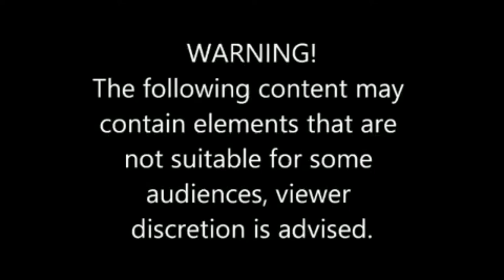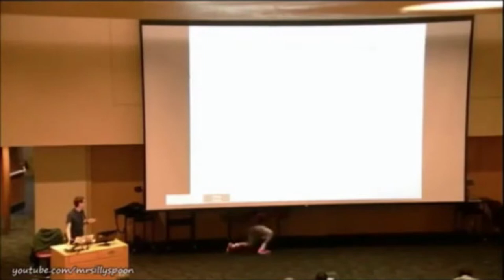20 LIFE'S UNEXPECTED MOMENTS